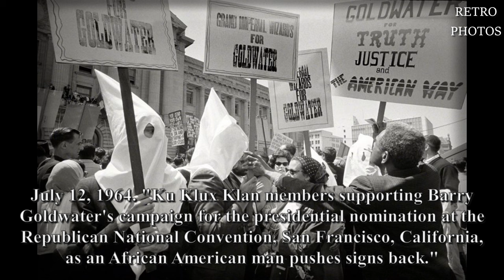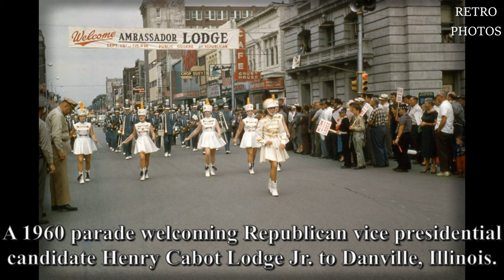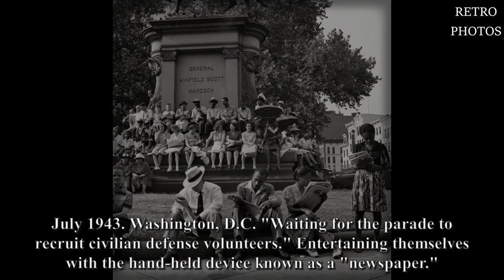❤️50 Rare Historical Photos You Never Knew Existed! Great Rare Vintage History Photos!❤️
❤️50 Rare Historical Photos You Never Knew Existed! Graet Rare Vintage History Photos!❤️

❤️Dear Viewers, welcome to the channel «Retro Photos». The main task of our channel is to show beautiful vintage photos, so you can remember or see the atmosphere of that time. We hope that you can relax and enjoy a trip to the past with us.

We try to choose for you only high-quality and authentic photos. We hope you will appreciate our videos, we will appreciate your feedback about our work!

00:00 Intro
00:19 Samantha Fox 1984
00:40 Natalie Banus 1989
02:30 Mrs. Ellis's Store
06:41 Paul Specht Band
08:04 Union Square, San Francisco 1958
09:06 Isabella Fosta 1925
10:06 Rosa Domaille 1964
13:41 A Man Selling Flags 1943
15:04 Ford Showroom 1964
15:45 Jewett Touring Car
16:48 Orchard Tractor Demonstration
17:40 Charming Maria Whitaker 1988

🔥Animations by - Retro Photos

Title: Smokey's Lounge

In my videos I can often use free pictures or green screens. I create videos for 4-5 hours, I mount fragments in the editing program, create previews and upload them to YouTube.